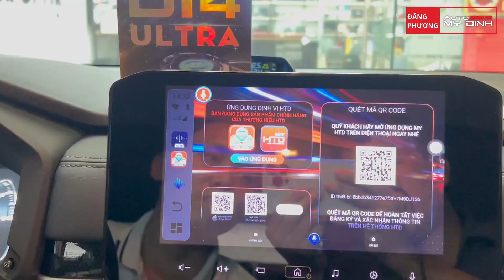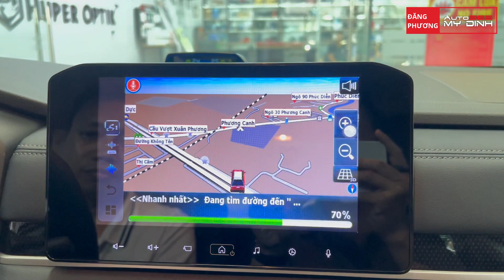Xpander lắp android box Hà Nội, Xpander cross lắp android box tại Hà Nội dễ dàng với D14 Ultra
Thiết bị android box được lắp đặt rất nhiều trên các xe ô tô hiện nay, biến màn zin thành màn android, chỉ việc cắm giắc là dùng, đầy đủ các tính năng như một thiết bị màn android, như ra lệnh giọng nói, ứng dụng nghe nhạc, bản đồ, cảnh báo tốc độ,.
► Mua các sản phẩm của Đăng Phương||Auto365 Mỹ Đình tại:
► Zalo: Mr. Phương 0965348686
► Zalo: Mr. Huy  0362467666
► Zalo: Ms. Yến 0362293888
dangphuong